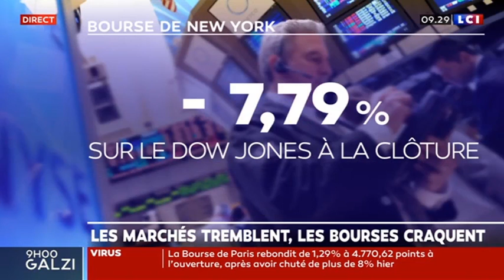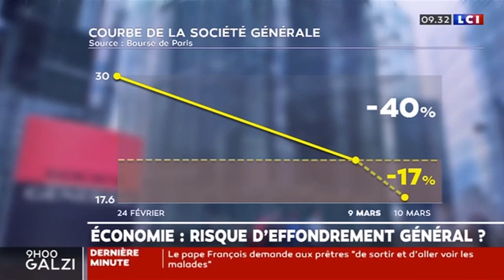Bernard Huynh est sur le plateau de 9h00 GALZI